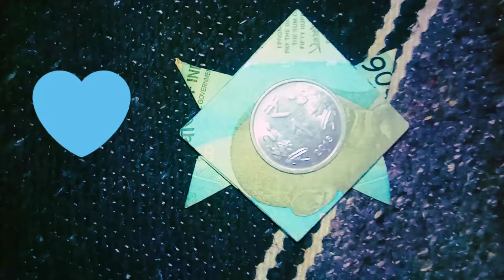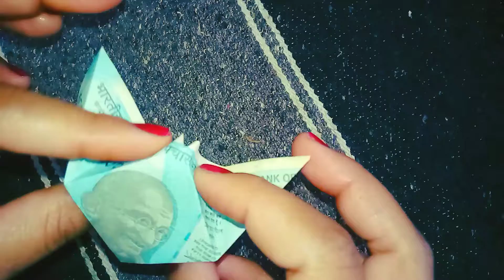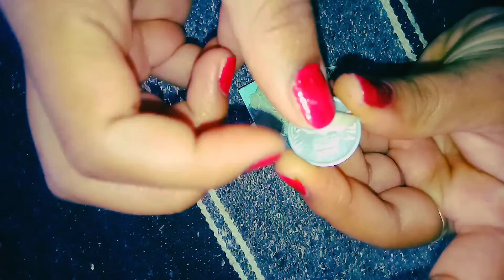🤩50 रूपये से फुल 🌸बनाए ll 😀how to make flower from 50 note 💙ll note se star⭐ banaye ll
how to make flower from 50 note

note se Star banaye
make a star with note
50 ke note se flower banaye